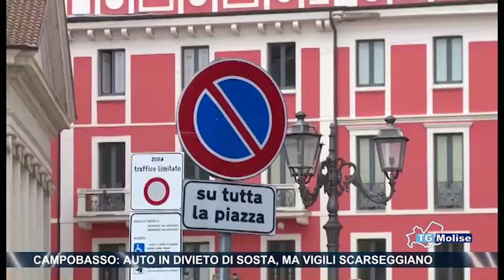Campobasso, auto in divieto di sosta, ma vigili scarseggiano